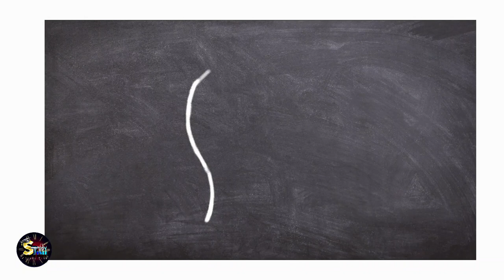Schrödinger's cat । Schrodingers Cat in Bengali । Quantum Physics Study time bangla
@study Time
study time bangla
study Time  , study time physics bangla
In quantum mechanics, Schrödinger's cat is a thought experiment that illustrates a paradox of quantum superposition. In the thought experiment, a hypothetical cat may be considered simultaneously both alive and dead as a result of its fate being linked to a random subatomic event that may or may not occur.

This thought experiment was devised by physicist Erwin Schrödinger in 1935,[1] in a discussion with Albert Einstein,[2] to illustrate what Schrödinger saw as the problems of the Copenhagen interpretation of quantum mechanics. The scenario is often featured in theoretical discussions of the interpretations of quantum mechanics, particularly in situations involving the measurement problem.
Schrödinger's cat: a cat, a flask of poison, and a radioactive source are placed in a sealed box. If an internal monitor (e.g. Geiger counter) detects radioactivity (i.e. a single atom decaying), the flask is shattered, releasing the poison, which kills the cat. The Copenhagen interpretation of quantum mechanics implies that after a while, the cat is simultaneously alive and dead. Yet, when one looks in the box, one sees the cat either alive or dead, not both alive and dead. This poses the question of when exactly quantum superposition ends and reality resolves into one possibility or the other.

By- Suvamay Pramanik

 @study Time
study time bangla
study Time

general relativity (field of study) study time physic bangla
how general relativity works study time bangla
how does general relativity work
how does relativity effect time
how does relativity explains gravity
theory of relativity explained
study time  albert einstein biography
quantum mechanics study time bangla
schrodinger's cat quantum physics bangla
schrodingers cat
quantum physics
schrodingers
bangla science and magic
logic bangladesh
science experiments
heisenberg
schrödingers cat
bangla science lecture
bangla science experiment
bangla science
schrodingers cat bangla
brain riddles
brain teasers riddles
bangla science logic
unsolved bangla logic
Quantum Physics Study time bangla
study time bangla
study time
study time physics bangla
thomas alva edison
thomas alva edison biography
thomas edison
success story
thomas alva edison biography in bangla
motivational video
bangla motivational video
study time
চিরস্থায়ী বন্দোবস্ত
study Time
studytime
টমাস আলভা এডিসনের
edison
thomas
thomas edison light bulb
motivational video in bangla
thomas alva edison inventions
থমাস আলভা এডিসন
জীবনী
motivational story
debojyoti pandit deva sir
study Time deva sir
heart touching story
inspirational quotes